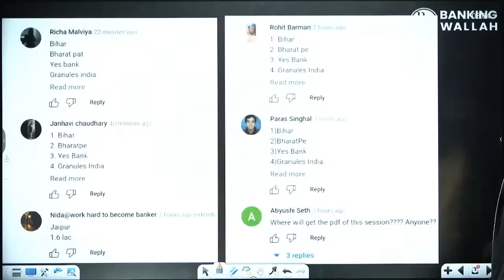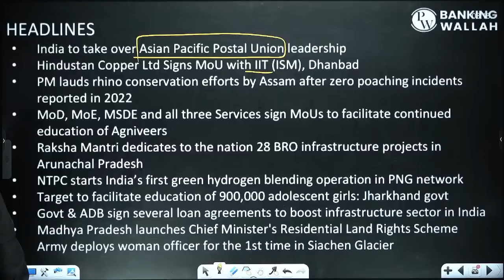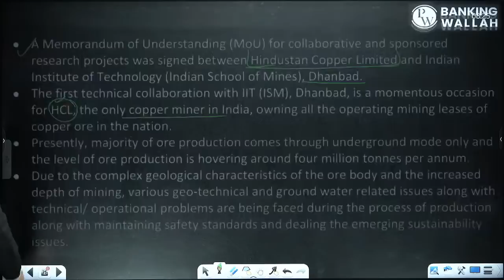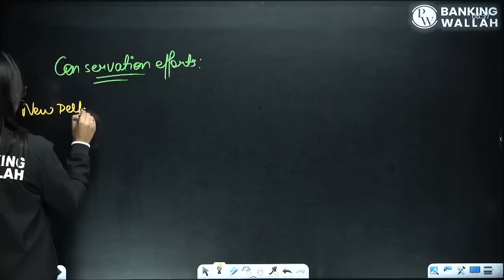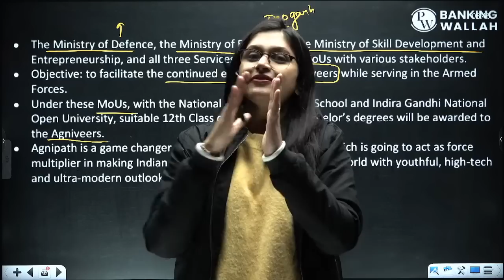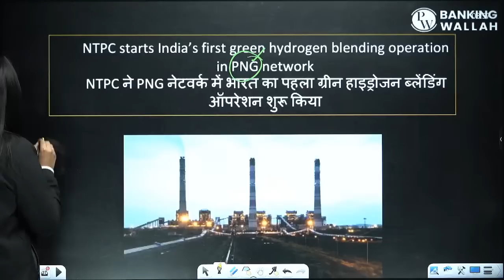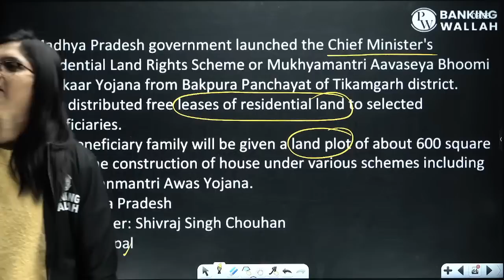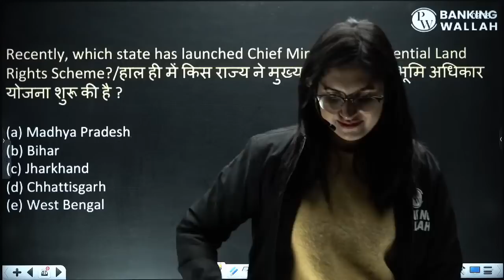5 January Current Affairs 2022 | Daily Current Affairs | RBI, SBI, RRB, IBPS & All Bank Exams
Time to start your AIM 2023 preparation now!!! This is a targeted courses for the post of Clerk + PO + LIC Assistant, AAO, ADO, RBI Assistant (Pre + Mains), and RBI Grade B phase -1. Ace your preparation with top Educators on updated syllabus and exam pattern. The lectures will be provided live in Hinglish along with DDP. You can get the complete lecture planner on the PW app.